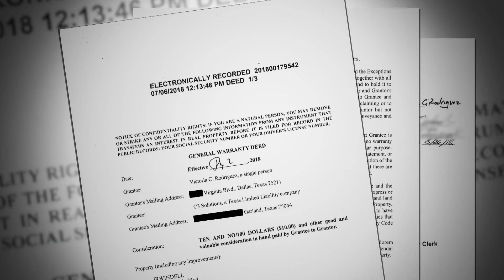Dallas man accused of stealing homes rejects plea deal, claims he was unaware of offer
Families who said they lost homes to William Baldridge's tactics said they expected him to plead guilty in court on Friday. They left the proceedings disappointed.